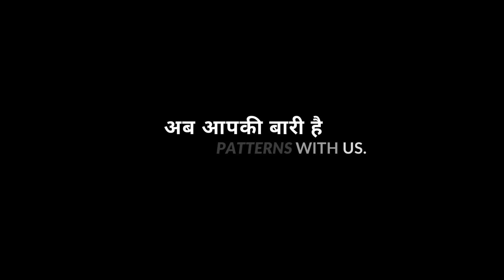On a mission to break patterns and redesigning their lives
When patterns are broken, new worlds emerge. Day after day we are inspired by the spirit our students carry. With a set vision of achieving and establishing their dreams through hard work and determination our students at the AMHSSC CoE centre prep for their fashion show.
They are taking their first step towards redesigning their lives by challenging and breaking the recurring patterns in their lives.

MasterG and Daughters is a full-stack apparel industry, education, and skilling intelligence company. We are on a mission to empower women by providing them with sustainable livelihood-earning opportunities.
MasterG is a social impact organization founded by Gayatri Jolly. We are on a mission to build an inclusive apparel industry and empower women and marginalized people through education, skilling, and sustainable livelihood opportunities.